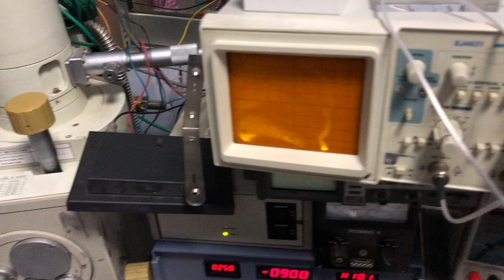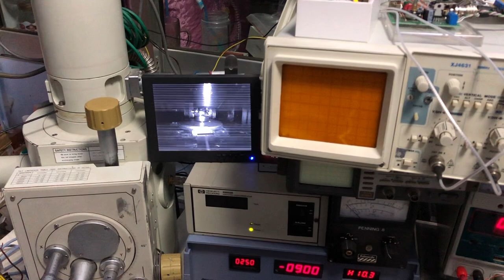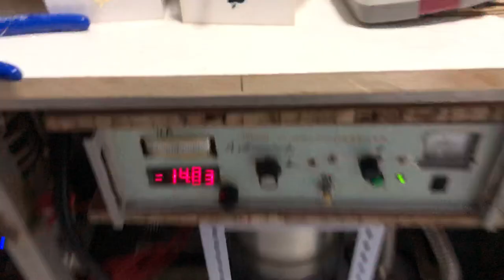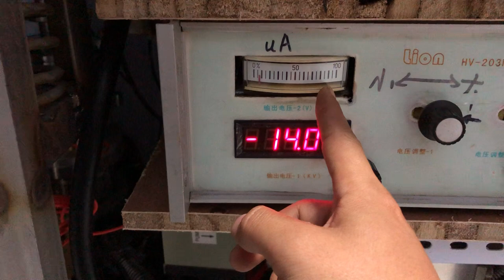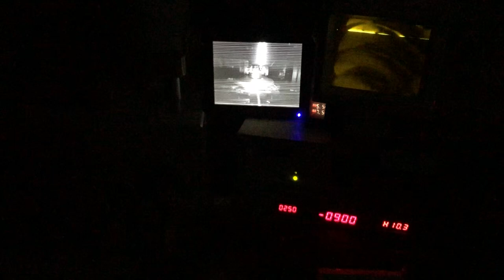Scanning Electron Microscope Gun Alignment Test